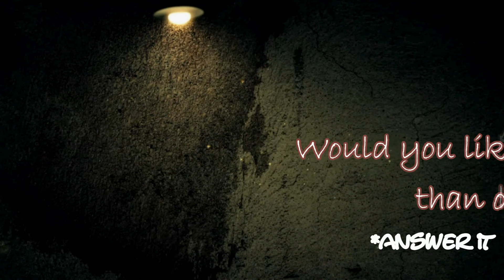Batista joins 'New Day" faction!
Thank you guys for watching and please check out these links. And thank you for the support!